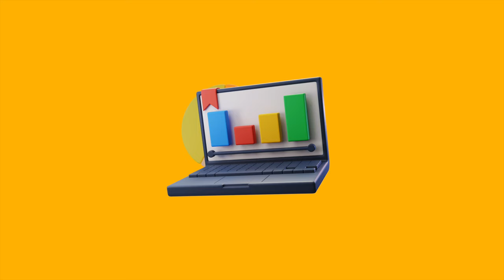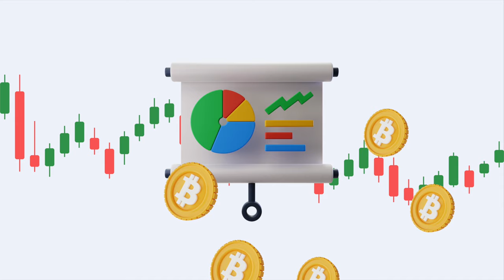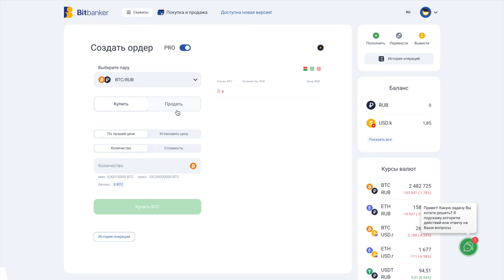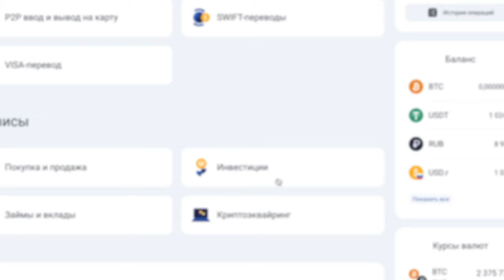Что такое биткоин-ETF?